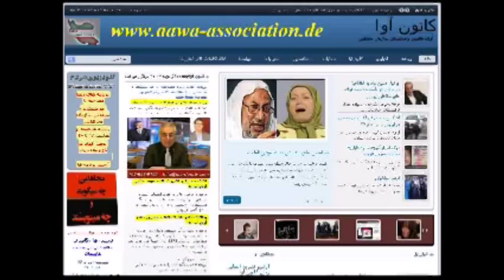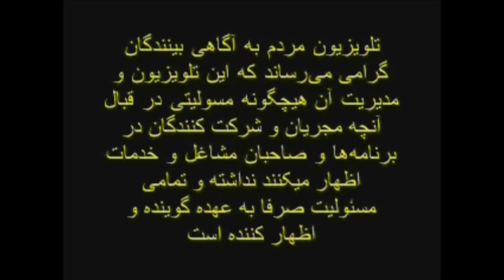Ex-Mojahedin * Nader Naderi * 10 Jan. 2014 * AAWA-Association.de * MardomTV.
کانون آواجمعه10ژانویه 2014 برگزارکرد

روزجمعه 10 ژانویه 2014 برابر با 20 دیماه 1392 ساعت 12 ظهر بوقت واشنگتن - ساعت 18 بوقت آلمان وساعت 20:30 بوقت ایران

آقای نادر نادری فعال حقوق بشر ازفرانسه

درمورد بحث مرگ مسعود دلیلی در جریان حمله به اشرف؛ سرکوبهای داخلی زندان های مجاهدین درسال 1373؛ بی اعتباری رجوی بعد از اعتصاب غذای کاذب وبحث موسسان پنجم در لیبرتی؛

بحث وگفتگو کردند.